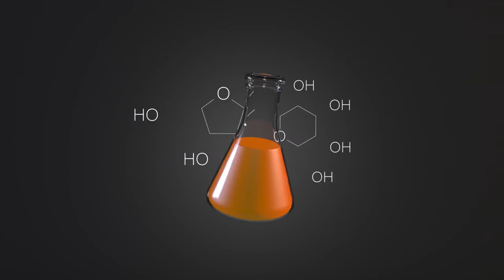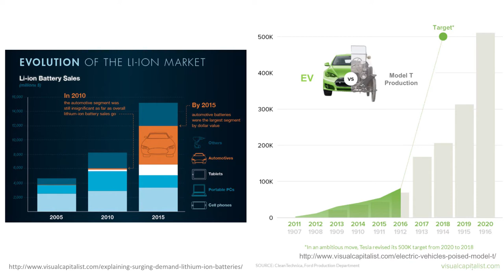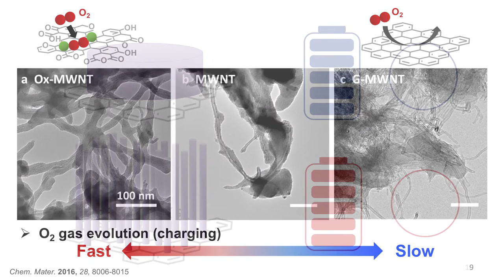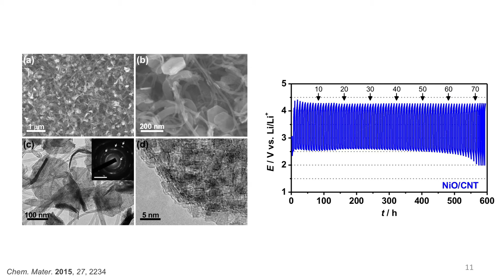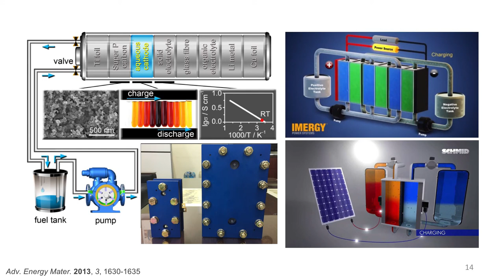The Lithium Air Technology For Lightweight, Long Life Batteries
Batteries have not kept pace with developments in other areas of technology. Hye-Ryung Byon, Assistant Professor at KAIST, outlines potential advances that could – for example – make light, cheap, solar-rechargeable batteries that would extend the range of electric cars.